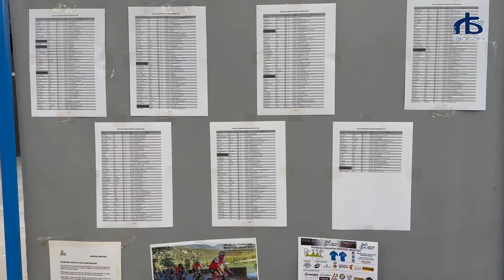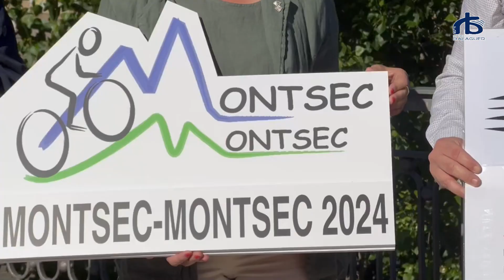El proper dissabte 18 de maig se celebrarà una nova edició de la Marxa Cicloturista Montsec-Montsec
Aquest divendres s’ha presentat l’edició de 2024 de la marxa cicloturista Montsec-Montsec, amb la presència dels membres organitzadors i la paera d’Esports, Laia Vilardell.

La marxa comptarà enguany amb les rutes: de Gran Fons de 190 quilòmetres i 3.300 metres de desnivell; Mig Fons de 140 quilòmetres i 2.050 metres de desnivell; i la Challenge, de 80 quilòmetres i 1.300 metres de desnivell.

Des de l’edició anterior que ambdues rutes de Gran Fons i Mig Fons formen part del Circuit Català de Cicloturisme Gran Fons, ja que la Federació Catalana de Ciclisme va unificar els dos circuits anteriors, CicloPirineus i Llarga Distància, en un de sol.

El nombre de participants de la present edició serà de 900, provinents majoritàriament de Catalunya, però també d’altres zones de l’Estat.

Víctor Saiz, coordinador de la marca Montsec-Monsec, ha explicat que com a novetat aquest any la marxa serà més sostenible, per reduir l’impacte de la prova esportiva a l’entorn natural.

D’altra banda i igual que en altres edicions el sistema de cronometratge amb xip serà el mateix per a totes les persones inscrites, el qual anirà fixat darrera del dorsal que va al manillar.

El punt de sortida serà el pavelló Inpacsa a les 8 del matí. Aquest pavelló serà també el punt d’arribada i on es farà el dinar de germanor el mateix dissabte al migdia i l’acte de cloenda i entrega de trofeus a les 4 de la tarda.

Laia Vilardell ha posat en valor l’èxit d’aquesta prova per ‘situar Balaguer al mapa esportiu’, i ha fet una crída a la ciutadania a sortir el dia 18 a ‘gaudir de l’espectacle de la sortida dels ciclistes’.

La Montsec-Montsec està organitzada pel Club Ciclista Balaguer i la Delegació de Lleida de la Federació Catalana de Ciclisme. Per a més informació es pot consultar a la pàgina montsec-montsec.com